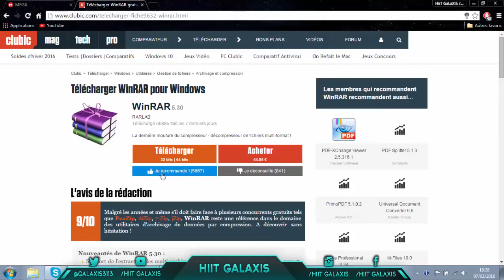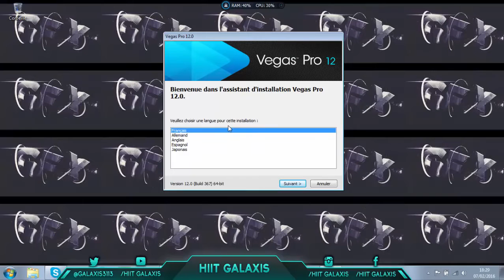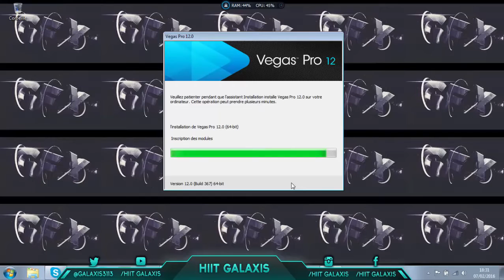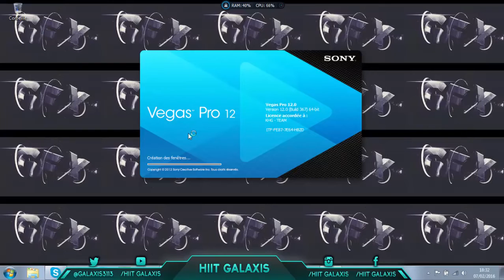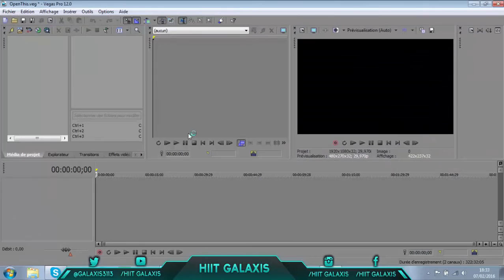Comment avoir Sony Vegas Pro 12 gratuitement !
Un max de likes & de commentaires pour l'auteur de la vidéo ♥ !

Dans cette vidéo on va voir un tuto

VIDEO PROPOSER PAR : HiiT GaLaXiS / GFX / Tuto / Fun /

▬▬▬▬● Me suivre●▬▬▬▬

Vous avez une vidéo ? une question ? Mon skype: hell--angel